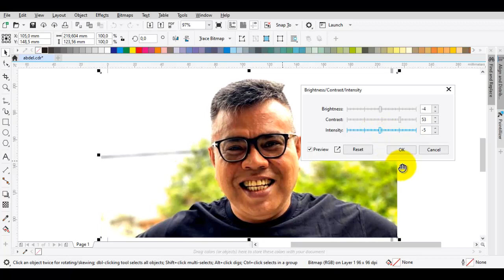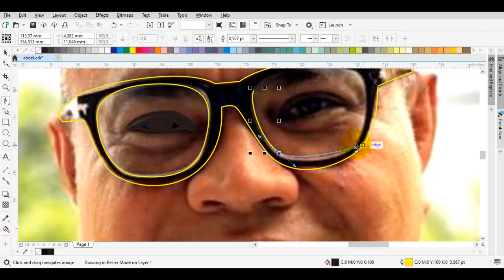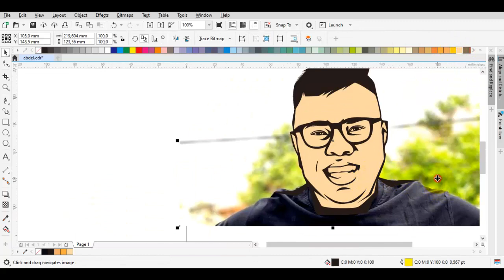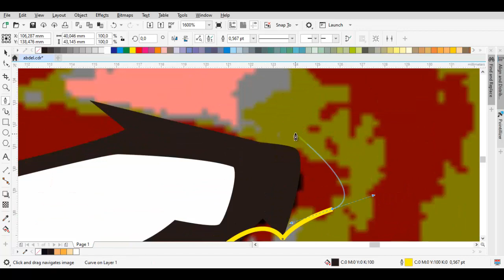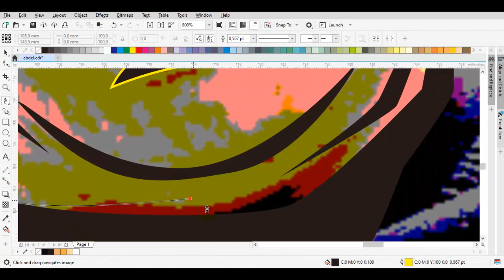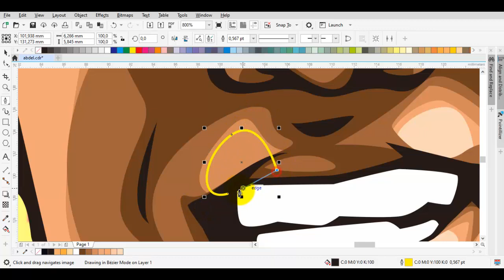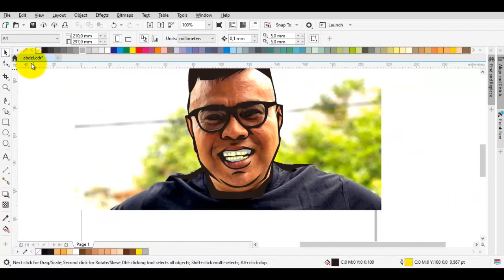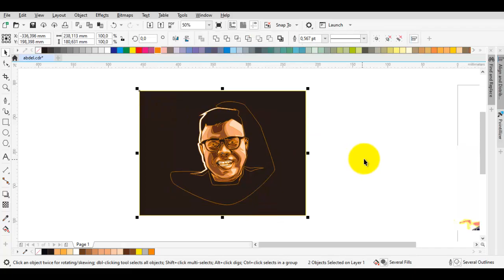drawing vector cartoon abdel achrian using coreldraw